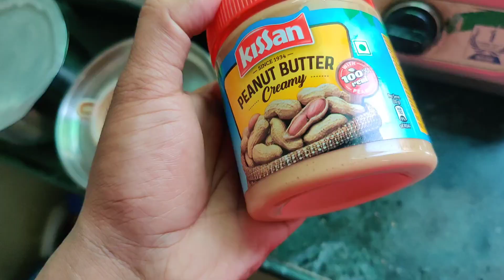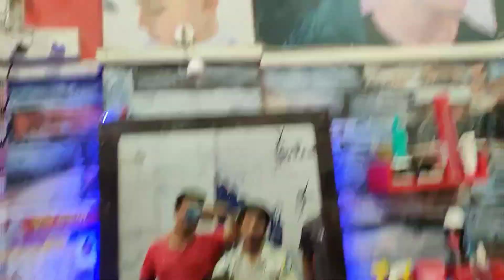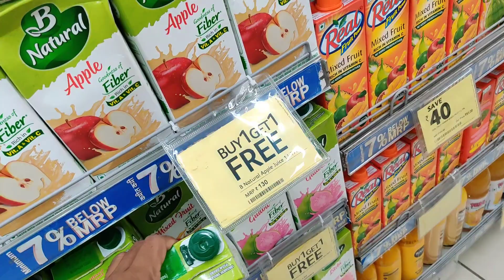गाडी पडली बंद | गाडी को क्या हुआ | Aaj Worli Sea Face Ghumke Aaye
Follow me👆